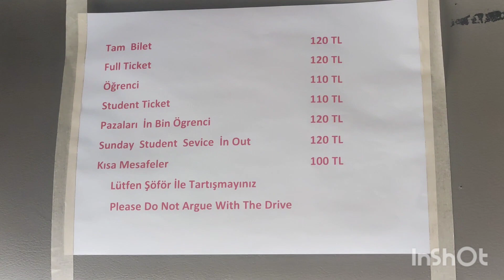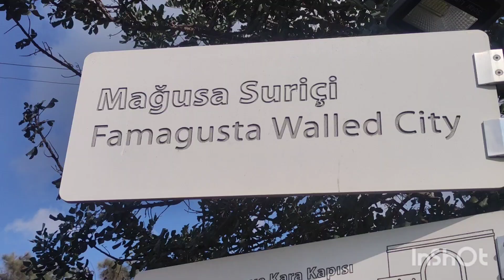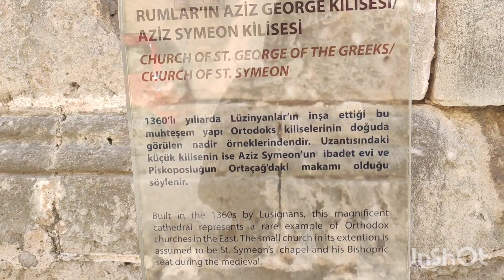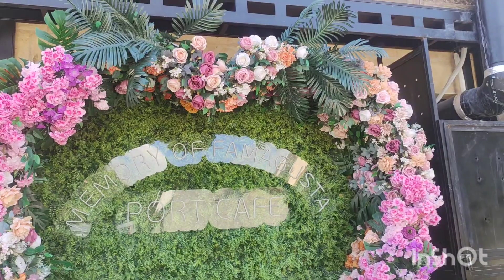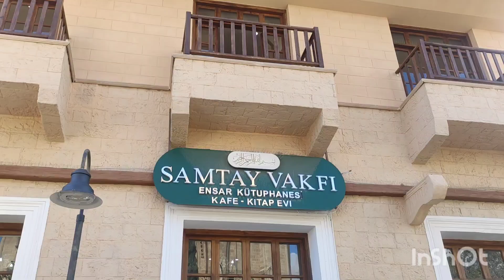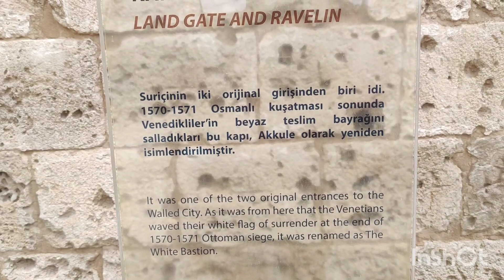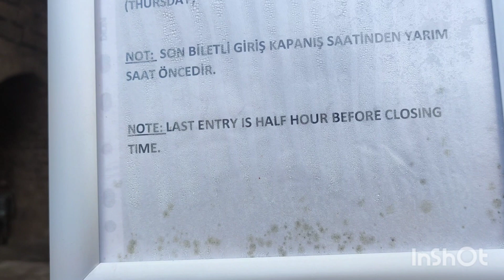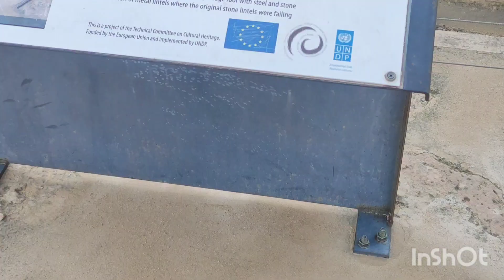جولة في مدينة فماغوستا و آثارها التاريخية